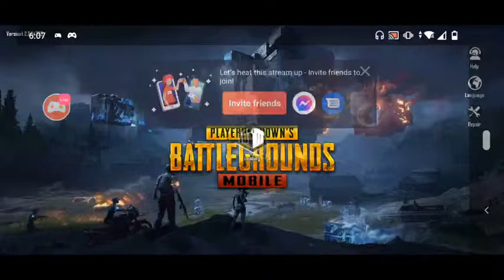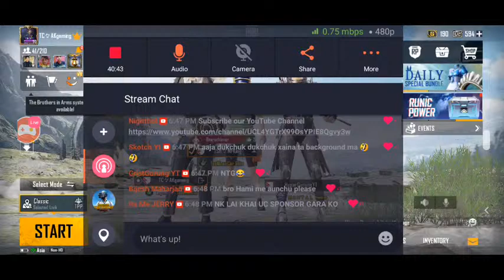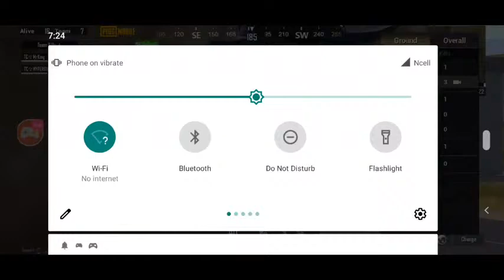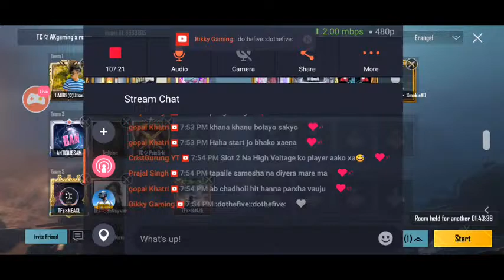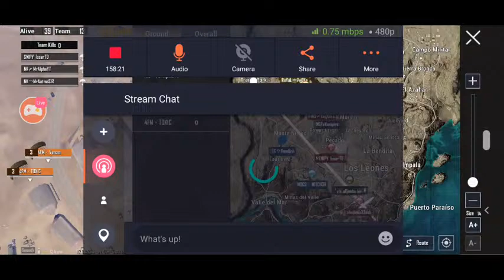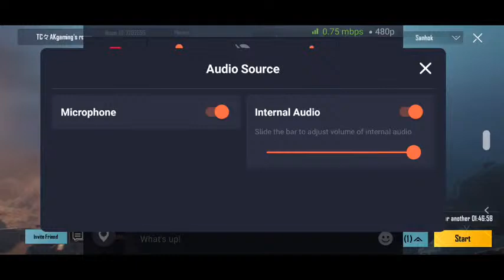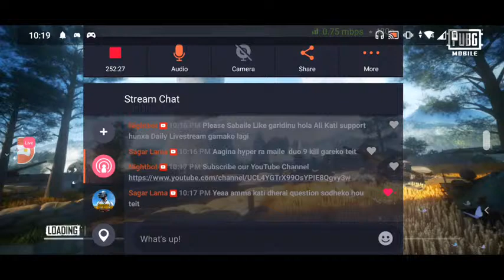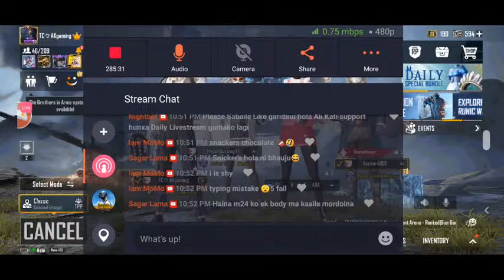SellinG UC ❤️ Let's Play SCRIMS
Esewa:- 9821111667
sagar lama
sagar Budhathoki  Npr
Samir Bhandari   NPr
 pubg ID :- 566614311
My device :- A3

- Self Promotion
-Bullying/Racism/Threats
-Swearing

Our stream is only for entertainment propose please don't take anything seriously that are done in Livestream since everything is just for fun we are not responsible for anyone using our video to harm others or use it for others harmful purpose